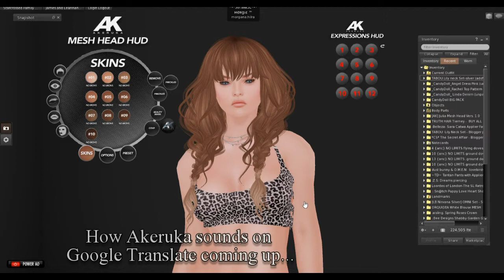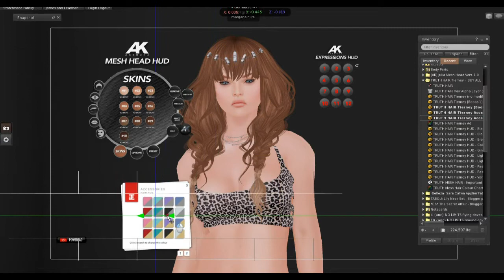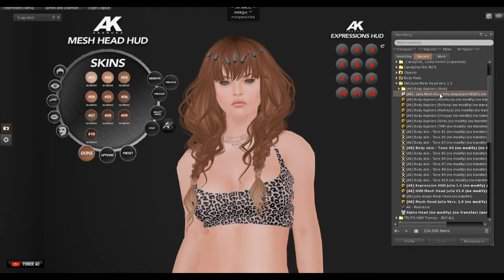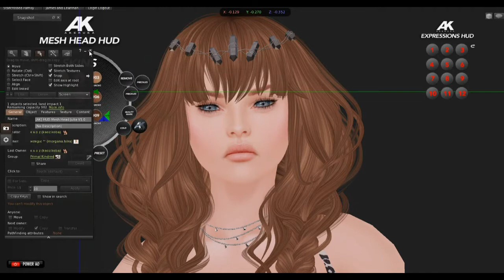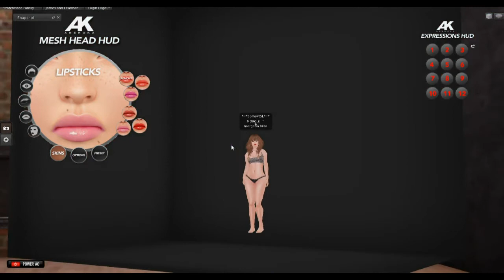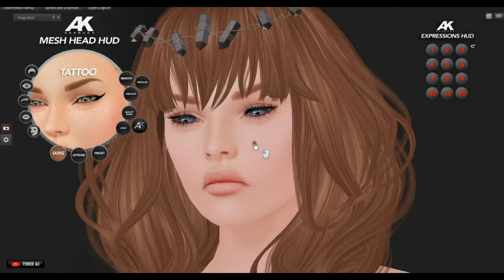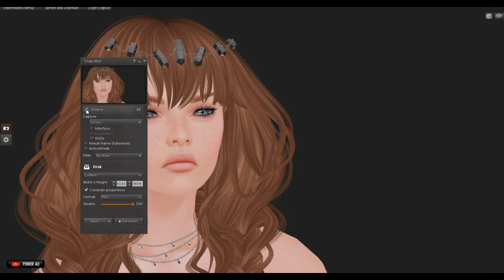So Hawt SL - Akeruka - Julia Review